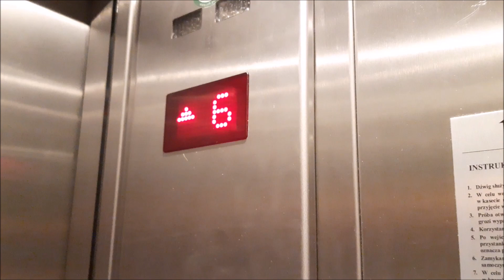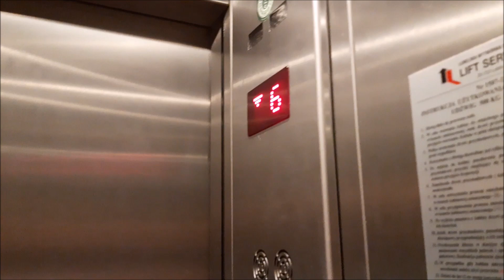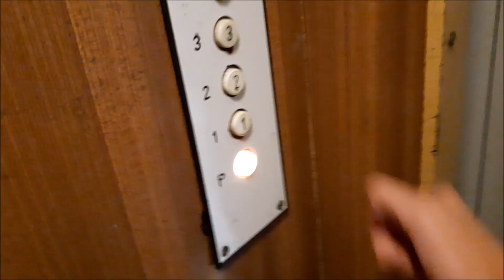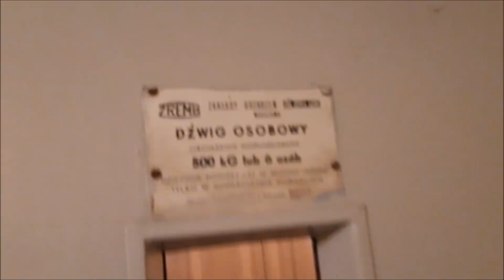ZREMBy Osiedlowe i Lift Service @ Piotrkowska 13, 9, 5, Opole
Dzisiaj filmik z innego osiedla ;) Te bloki pochodzą z 1980r. W tych blokach można jeszcze znaleźć osiedlówki :) Zapraszam na film :)
Dziękuję użytkownikom ArtiloPLB i Tomasz Hajduk za oprowadzenie mnie po mieście! :)

Dane dźwigów:
Piotrkowska 13:
Producent: Lift Service
Piętra: 9 (0,1,2,3,4,5,6,7,8)
Udźwig: 6 osób / 500 kg (?)
Rok produkcji: 2015
Typ windy: Osobowa

Piotrkowska 9:
Producent: ZREMB
Piętra: 9 (0,1,2,3,4,5,6,7,8)
Rok produkcji: 1980
Typ windy: Osobowa
Modernizacje: Nie
Generacja: II (druga)

Piotrkowska 5:
Producent: ZREMB
Firma modernizująca: Dźwig Service Łódź
Piętra: 9 (0,1,2,3,4,5,6,7,8)
Rok produkcji: 1980
Typ windy: Osobowa
Generacja: II (druga) (przed wymianą kabiny), teraz III (trzecia)